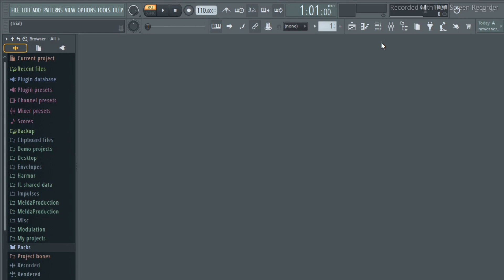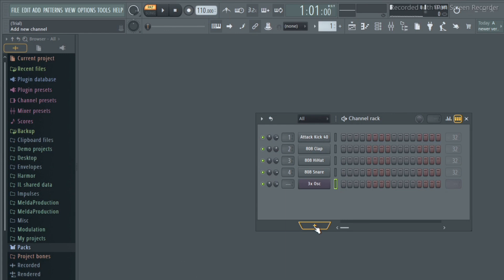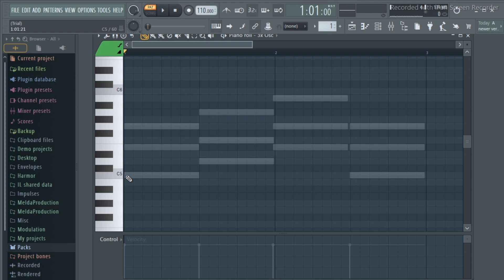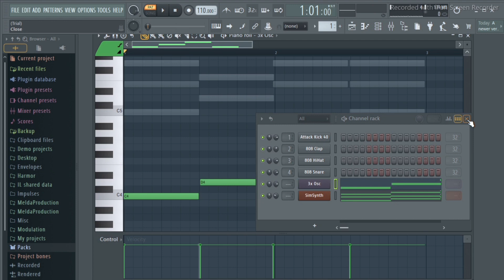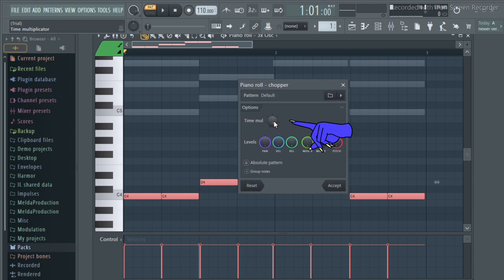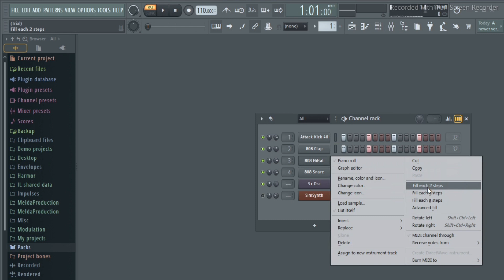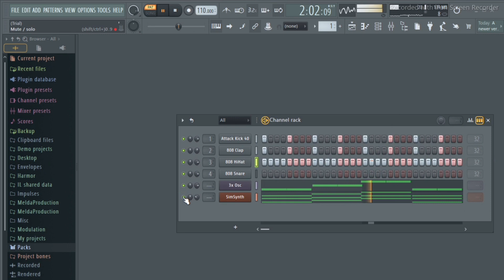How to make Powerful Sub Bass.just 5 minutes.Fl Studio tutorial.Part = 77.Very easy step.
এই চ্যানেলে আমি, FL STUDIO.কিভাবে চালাতে হয়,কিভাবে গান রেকর্ডিং করতে হয়,কিভাবে মিক্সিঙ করতে হয়,কিভাবে মাস্টরিঙ করতে হয়,কিভাবে নতুন ঙমিউজিক তৈরী করতে হয় এবং তাল তৈরি করতে হয় শেখাই। খুব সহজ ভাবে একদম প্রথম থেকে, সম্পূর্ণ বাংলায়।

আমার আরেকটি চ্যানেল আছে। ওই চ্যানেলে,আমি সিন্থেসাইজার বাজানো শেখাই খুব সহজ ভাবে একদম প্রথম থেকে।

চ্যানেলটির নাম = সিন্থেসাইজার ফ্রেন্ড।
নিচে চ্যানেলটির লিঙ্ক দেওয়া আছে।

ভিডিয়োটি দ্যাখার পর ,চ্যানেলটি অবশ্যই

কোনো প্রশ্ন থাকলে অবশ্যই কমেন্ট বক্সে লিখে লিখে জানাবেন।

            ভিডিওটি দ্যাখার জন্য ধন্যবাদ।

In this channel I learn how to play FL Studio. how to record your song in FL Studio.
Mixing.Mastering and Beat making. Very easily and A to Z.

 If you watch my videos from this channel one after the other, then you can learn to play FL Studio.very easily at home.

If you want to see the videos of my channel from the beginning, So,type "YouTube search bar" Music friend .patr - 1.and search.

 if you have any question so please write me in the comment box.